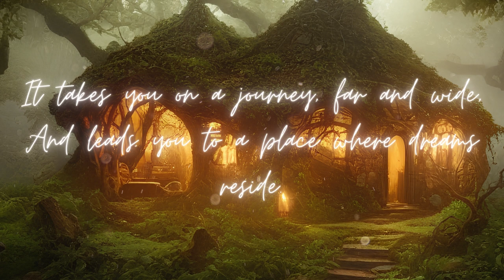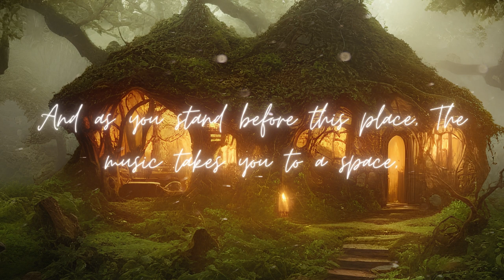Enchanted Forest Ambience Meditation: A Lonely Elven Cottage and Relaxing Music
The gentle rustle of leaves and the chirping of birds provide a calming background as you approach the lonely elven cottage. The music is slow and deliberate, with a soft melody that is almost haunting in its beauty. As you draw nearer, the sounds of the forest fade away, and the music grows stronger.

The music is created using ethereal instruments, with a mix of strings, flutes, and chimes that give the music an otherworldly quality. The melody is simple but enchanting, and it seems to weave a spell around you as you listen.

The overall tone of the music is contemplative and introspective, perfect for a lonely cottage in the middle of a mystical forest. It evokes a sense of peaceful solitude and a connection with nature. As you listen, you can almost imagine the gentle sway of the trees, the rustling of leaves, and the playful dance of woodland creatures outside the cottage walls.

Overall, the music creates a mood of peaceful tranquility and invites you to lose yourself in the beauty and magic of the forest.

Artwork created using AI software Playground AI.

Hello, I'm Serenity Sessions, an ambient music creator. I use soundscapes, textures, and melodies to create atmospheric and meditative music that invites listeners to explore the depths of their minds and emotions. With my music, I aim to create an immersive and introspective experience that encourages self-reflection and relaxation. Whether you're looking for a sonic escape from the chaos of daily life or seeking to enhance your mindfulness practice, I hope my music can provide you with the soothing and contemplative sounds you need. Thank you for listening!